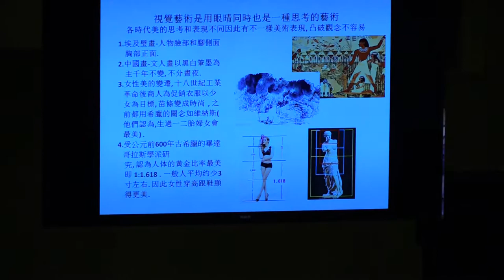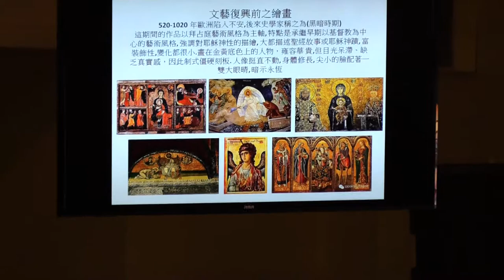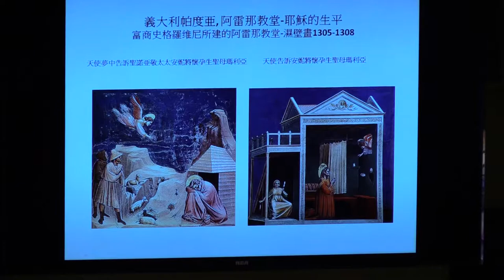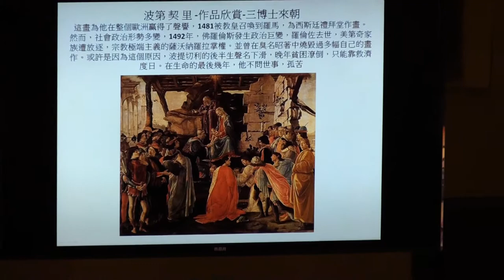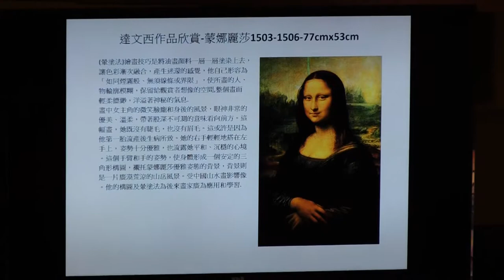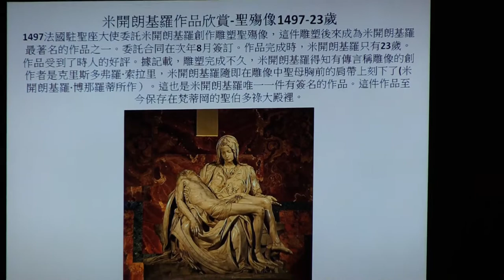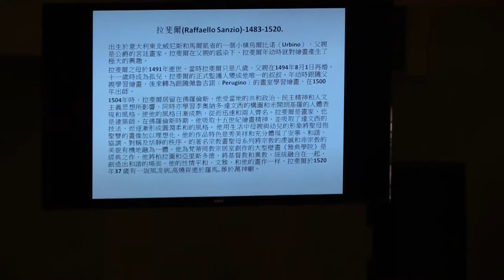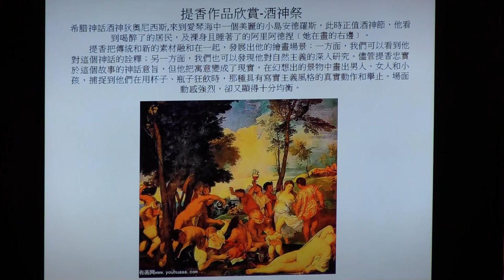畫家陳文石講︰「義大利文藝復興代表性人物」-亞伯蘭生活座談會七月份文化講座@20170730